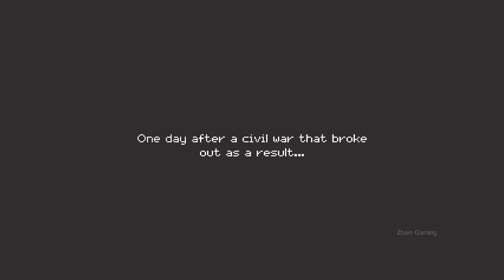TURNIP BOY ROBS A BANK (100%) Gameplay Walkthrough FULL GAME - No Commentary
Turnip Boy Robs a Bank Full Game Gameplay Walkthrough No Commentary PC

Turnip Boy is back! This time he’s teaming up with the fearsome Pickled Gang to plan and execute the weirdest heist of all time. Shake down hostages, steal precious valuables, battle the fuzz, and use wacky tools bought off the dark web to move further into the vaults of the Botanical Bank.

gameplay longplay full game walktrough no commentary turnip boy robs a bank full gameplay longplay